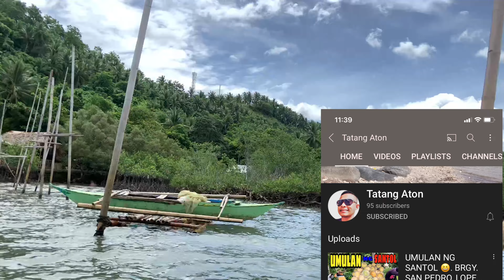Namingwit sa Dagat | Sarap ng Sariwang Isda | Brgy.Matinik Lopez,Quezon